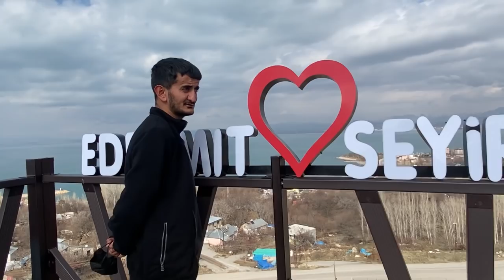RAMÇO FERO Van'da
Ramço Fero Van vlogu Ramço feru tarihi yerleri gezdik Van'ın tarihi yerlerini gezerek sizler için çektik Van Kalesi Van Müzesi Van kedi evi Van iskele Van seyir Tepe Van sahil Van evleri Tabii ki arkadaşlar bazı yerleri gezemedik Corona virüsten dolayı kapalı olduklarını belirttiler Eğer bu videoyu çok beğenir severseniz ikinci videomuz gelecek

Merhaba Arkadaşlar

Ben Ramço Fero Kanalımıza Hoşgeldiniz ,